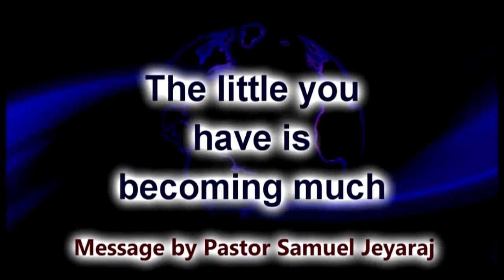The little you have is becoming much 30/4/17 by Pastor Samuel Jeyaraj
This Channel is dedicated to sow the Word of Life in the Power of the holy Spirit across the nations for God's glory. Rev. Samuel Jeyaraj and Pastor Pramila Jeyaraj minister God's Word under the supernatural anointing of the Holy Spirit every Sunday at Jubilee Revival AG Worship Centre, Bangalore, India.